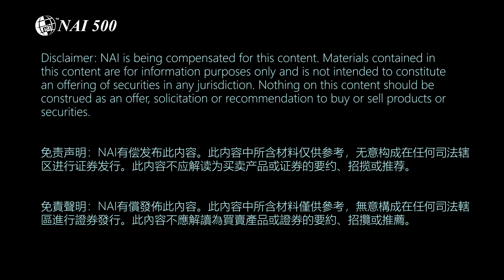EV Battery Tech (CSE: ACDC) Answers Viewers' Questions - November 2021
Today, we're interviewing Bryson Goodwin, CEO of Extreme Vehicle Battery Technologies Corp. (CSE: ACDC). EVBattery Tech has had an exciting year with its stock price rising from 5 cents to over 65 cents in February. Today, the stock has stayed in the 20-30 cent range and the company has been very engaged with the market, issuing numerous updates on its EV battery, Energy Storage System, and Electric Vehicle products.

About Extreme Vehicle Battery Technologies Corp. (CSE: ACDC)

Extreme Vehicle Battery Technologies Corp. (CSE: ACDC) is a leading blockchain and battery technology company with revolutionary, patented Battery Management Systems (BMS) designed to meet the exponentially growing demand for scalable, smart solutions for the rapidly growing Electric Vehicle (EV) and Energy Storage Solution (ESS) markets. Further information can be found on our

00:00 Introduction
01:31 Update on Acquisition of Crypto Company
03:53 Trading Volume
06:03 Share Structure
07:40 Timing on sales, revenues and product certifications
10:19 Daymak partnership and orders
12:07 Next milestones